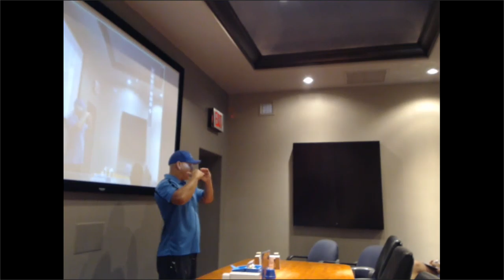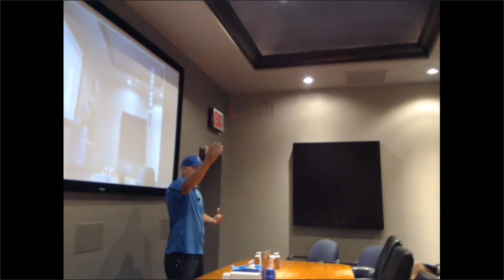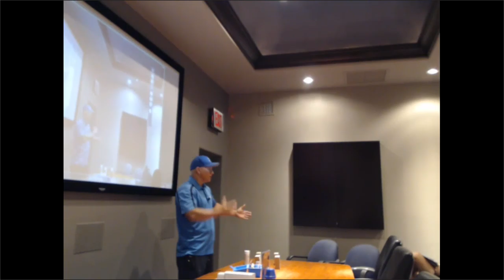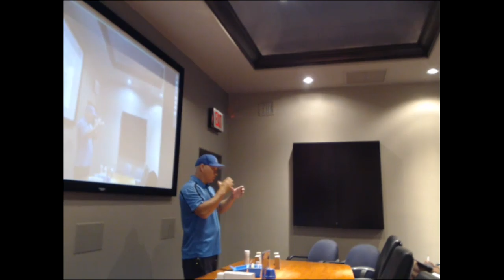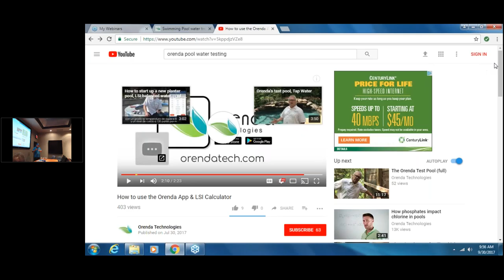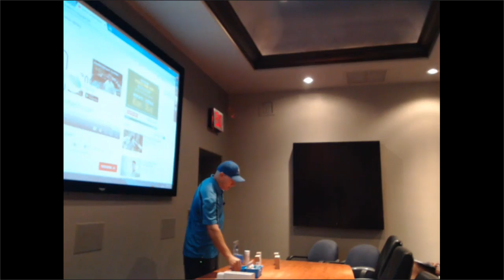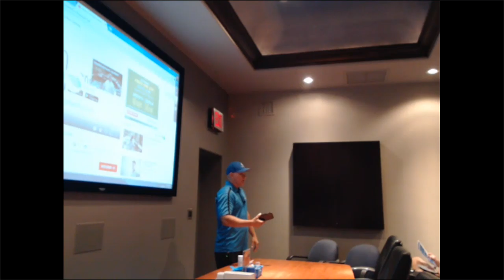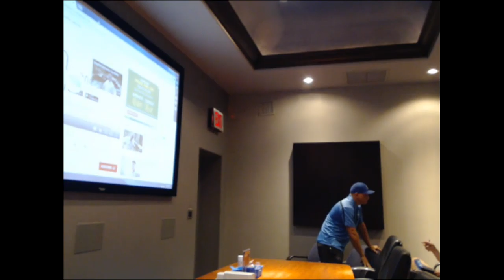Presidential Pools, Spas & Patio Pool School, 9 30 17 Water Chemistry Maintenance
This session of Pool School covers properly maintaining your swimming pool water chemistry.